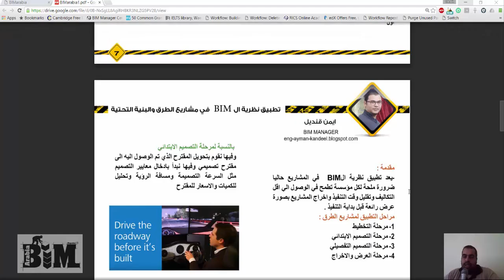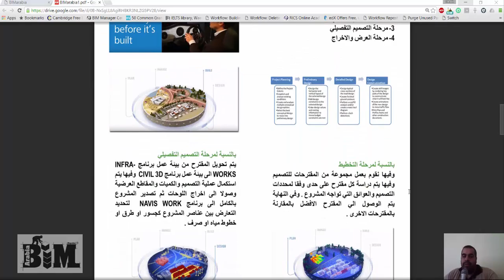bimarabia1 bim and infrastructure